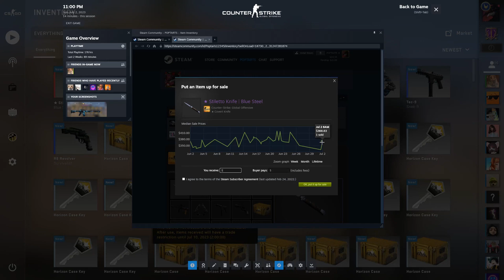He unboxed SOUVENIR AWP HYDRA.. *POOR GABEN*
Looking for non-stop CSGO case openings? You've found it! This channel dedicated to bringing you the best CSGO videos. From insane case openings to clutch plays, we've got it all.

■ If you got any funny or epic opencase clips and want to be in one of my next videos, submit your clips: